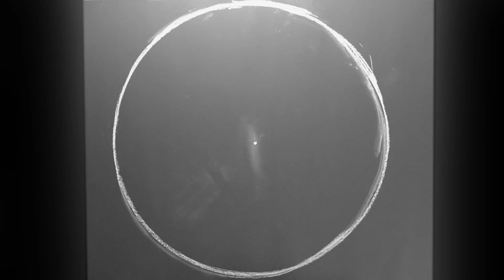RANGOLIA | Easy Black And White Rangoli Design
Simple Black and White kolam Designed by Rangolia.